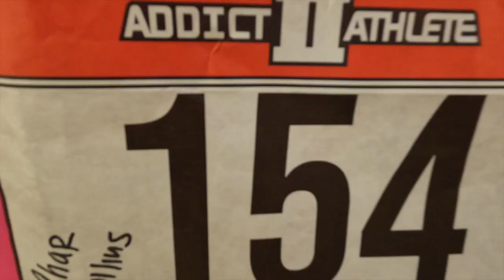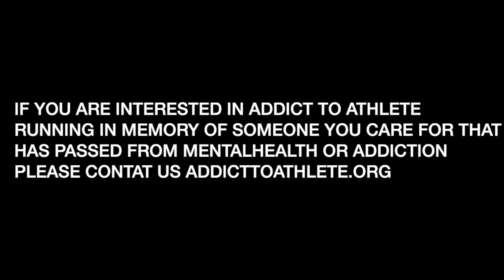Addict II Athlete SOBER IN LAS VEGAS!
Addict to Athlete went to Las Vegas to run in the Rock and Roll Series. Have you ever wondered what there is to do in Las Vegas sober? This video is our answer to that question. ENJOY and STAY SOBER!